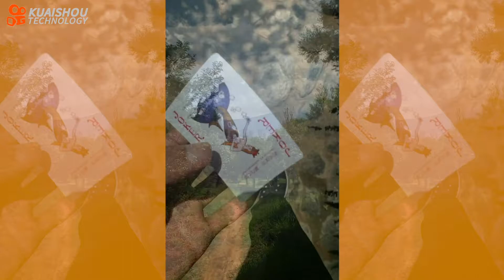What superpowers lie within Kuaishou's superhero universe?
There are thousands of humans with superpowers living among us. Uncover them on Kuaishou. Watch the video below!